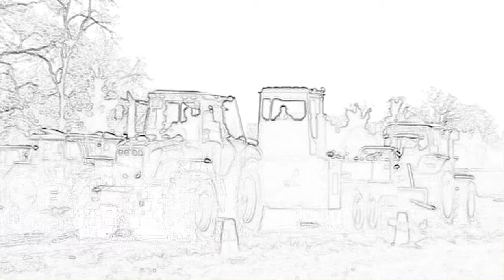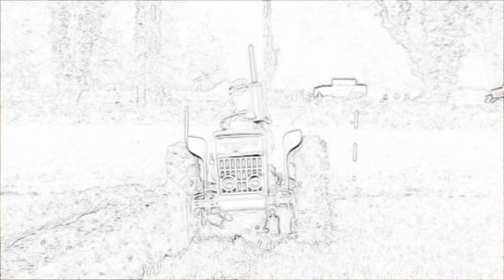Mullahead Ploughing Match 2016 Sketch Video Saturday 27th February 2016